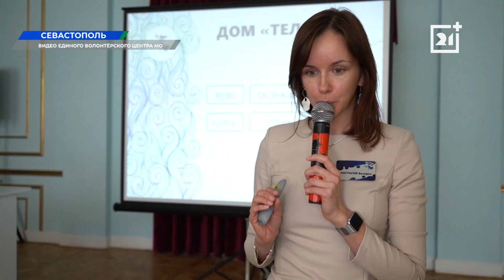Необычный проект из Мурманской области реализован в Крыму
Спикеры из Мурманска, Москвы и Севастополя провели 12 лекций для жен военнослужащих.

Конференция для жен военнослужащих «Звезда Севера» вышла на новый уровень и в другой регион. Мурманский единый волонтерский центр пригласил спикеров в Севастополь. Как северный проект встретили на черноморском побережье, расскажем в сюжете.